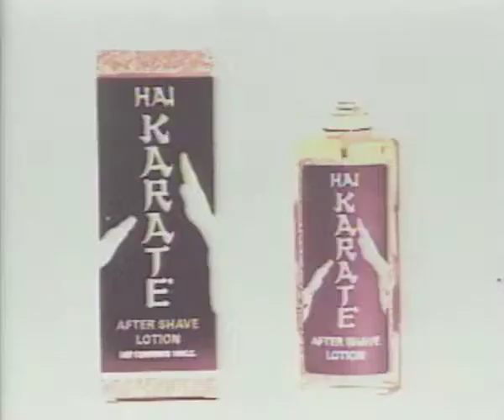Valerie Leon Hai Karate Aftershave Commercial Hospital